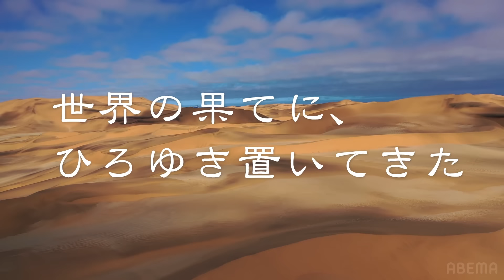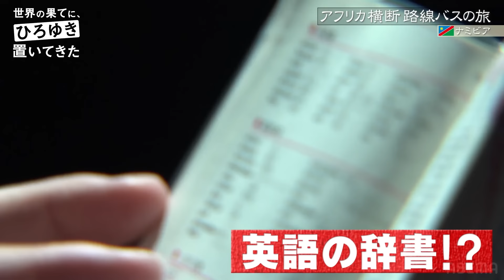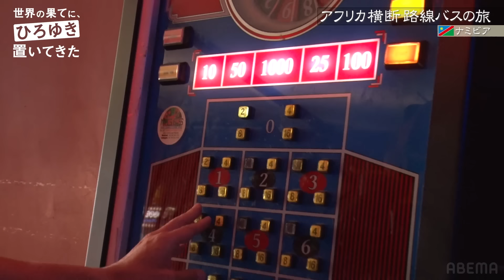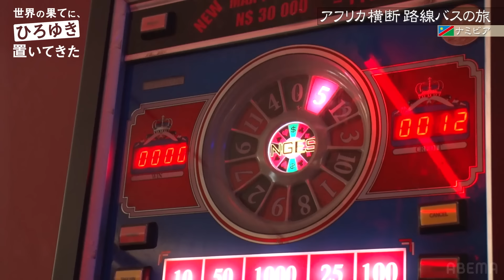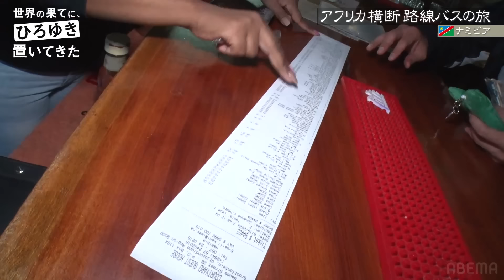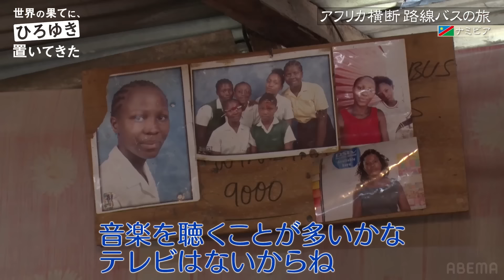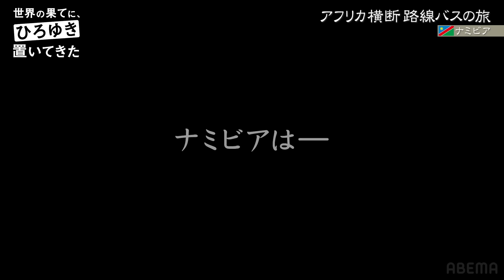『世界の果てに、ひろゆき置いてきた』神回をフル公開 ｜ABEMAで無料配信中！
ABEMAで無料配信中！

◤番組概要◢
※とりあえず ひろゆき をナミビアの砂漠に置き去りにしました。

世界一ひどい放置旅「世界の果てに、ひろゆき置いてきた」

「予算10万円、移動は陸路のみ」という過酷なルールでアフリカ横断に挑む、
大陸脱出リアリティショー！

✔︎毎週土日 よる9時からABEMAで最新話を放送

▷公式SNSでも見どころ配信中！